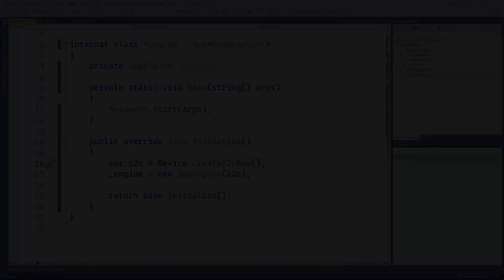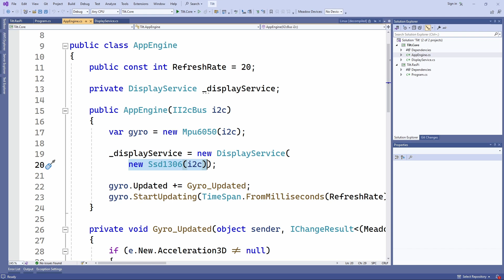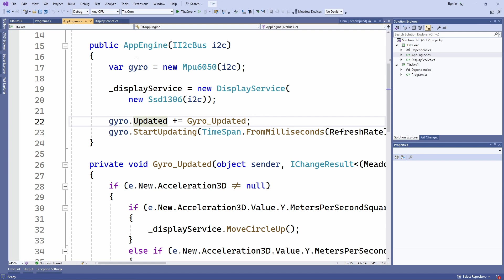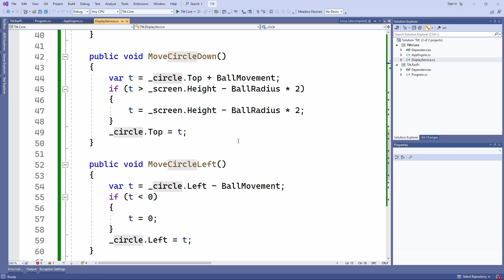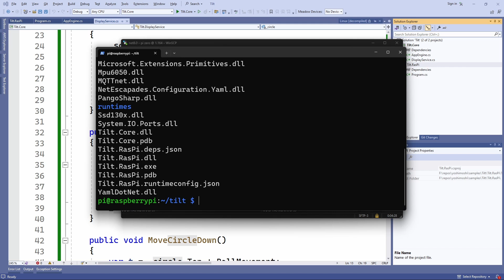Creating a C# Application for Raspberry Pi 5 (and Pi Zero 2W)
You can easily write .NET applications that interact with hardware and sensors on almost every Raspberry Pi device.  I'll show you how it works with Meadow.

Meadow Stack is available in NuGet and github